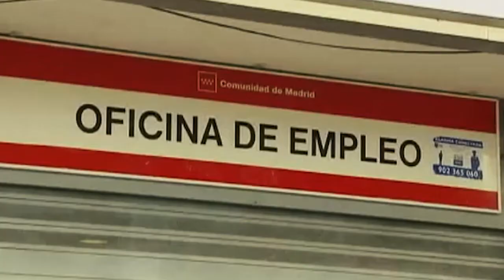¿Cuales son tus cualidades?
Un sencillo ejercicio para positivizarse a si mismo y a los demás